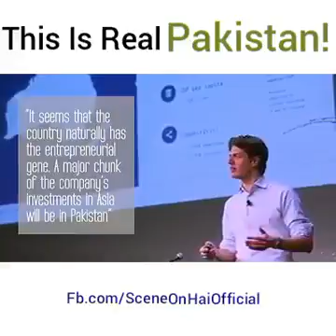Real Pakistani all over the wold... Proud to Be Pakistani